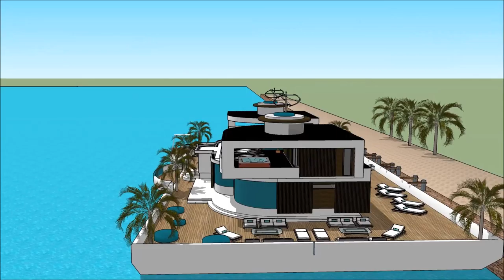International Yachting ПЛАВУЧИЙ ДОМ MOSCOW INTERNATIONAL BOAT SHOW 2018 Luxury Yacht and Houseboat C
The houseboatzania launching an innovative high-end luxury yacht houseboat home design potentially as a display of exhibition of the International Yachting ПЛАВУЧИЙ ДОМ MOSCOW INTERNATIONAL BOAT SHOW 2018 Luxury Yacht and Houseboat C.

The collection of the Houseboatzania concept of International Yachting ПЛАВУЧИЙ ДОМ MOSCOW INTERNATIONAL BOAT SHOW 2018 Luxury Yacht and Houseboat C consists of high luxury and architectural art pieces in minimalism combined with living on the waterfront of the harbour of

The houseboat yacht design has the basis to sustain living with high standards and contemporary structural design at International Yachting ПЛАВУЧИЙ ДОМ MOSCOW INTERNATIONAL BOAT SHOW 2018 Luxury Yacht and Houseboat C with numerous of prospects for excessive living and celebrating the desire of life worldwide: